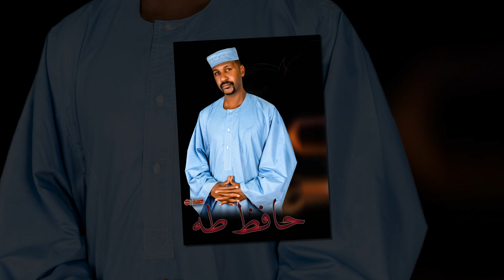جديد السلطان حافظ طه 2018.. البوم عجل الزمان